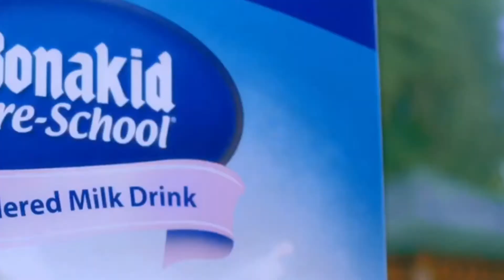Try Not To Laugh ( Tagalog Jokes ) | R Videos